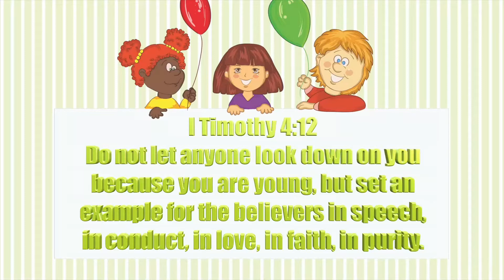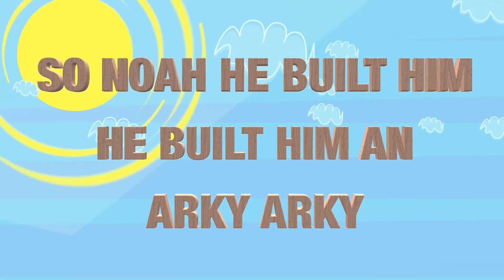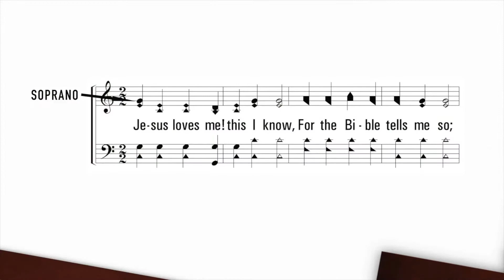Moments with Mrs Hollee January 20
Comanche Trail Church of Christ